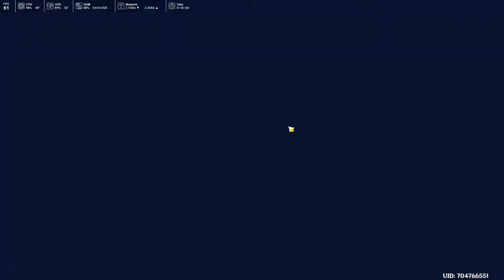How to get a fishing rod ❘ Exploding Population Quest ❘ Genshin Impact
This video show you how complete Exploding Population Quest and how to get a fishing rod in Genshin Impact.
Inazuma Genshin Impact 2.1 is a free-to-play action role-playing game vdeveloped by miHoYo